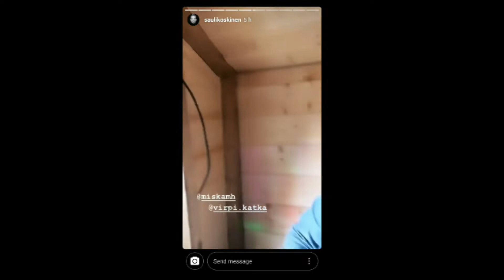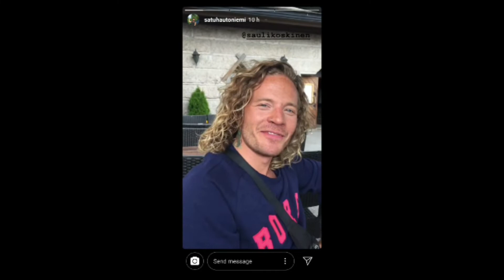Tuuri & Festival - 2.8.2019